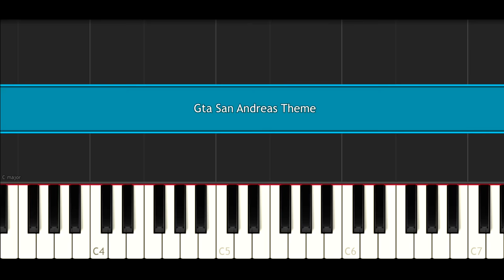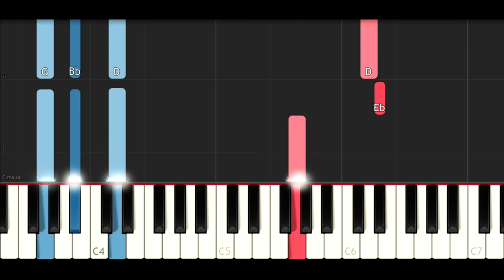Gta San Andreas Theme (Piano Tutorial)